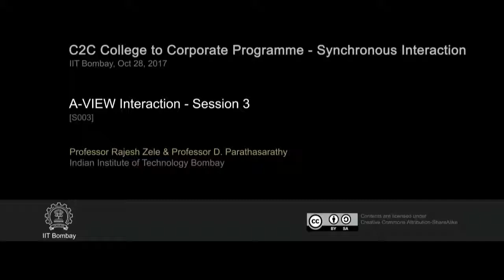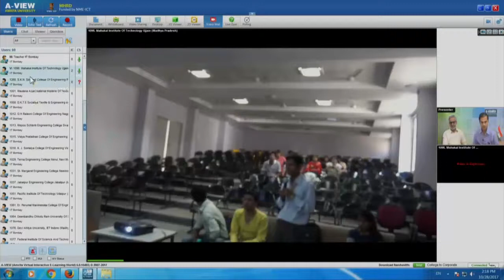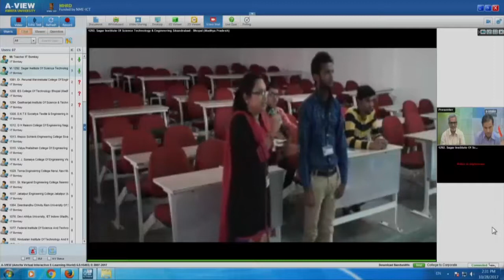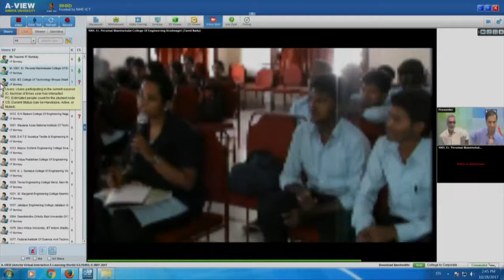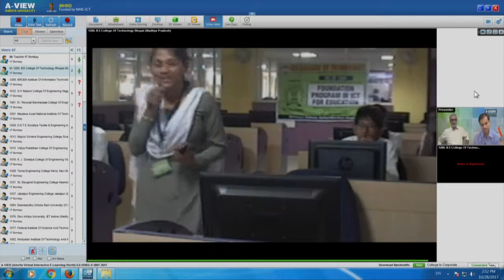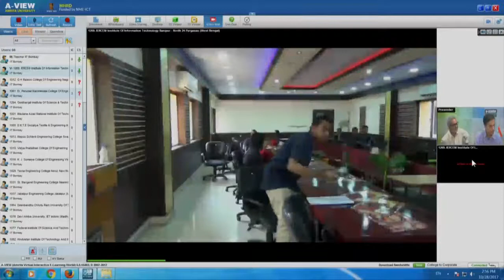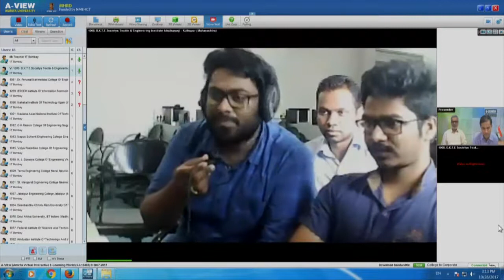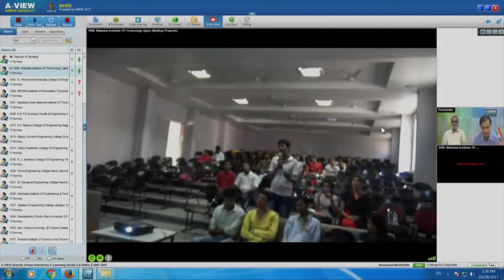C2C SI S003 AVIEW Interaction Session 3 (28th Oct 2017)